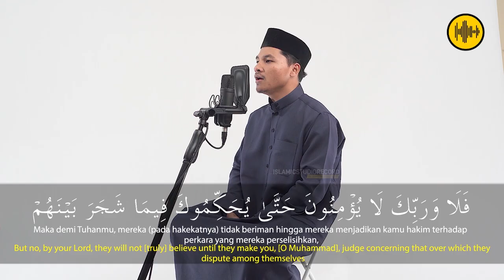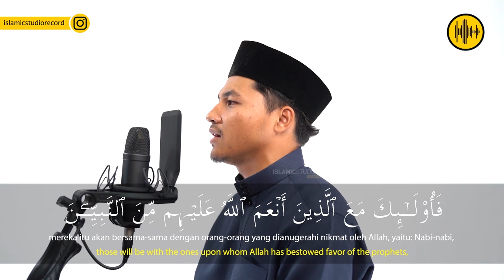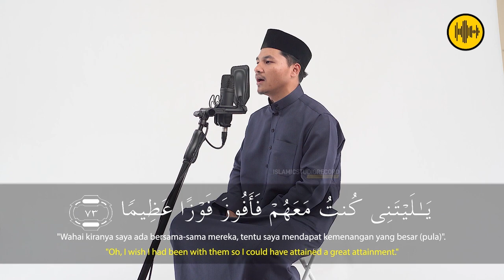SURAH AN-NISA AYAT 65 - 74 || UST WAFI ABDUL QUDUS